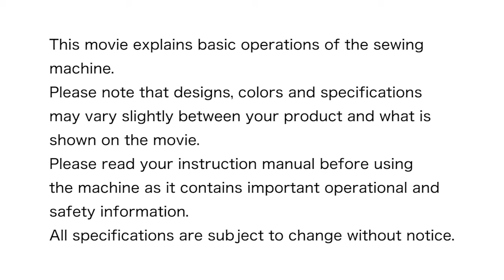MO-735 Chapter1 Preparing the machine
JUKI Overlock Sewing Machine
MO-735 Operation Support Movie
Chapter1 Preparing the machine